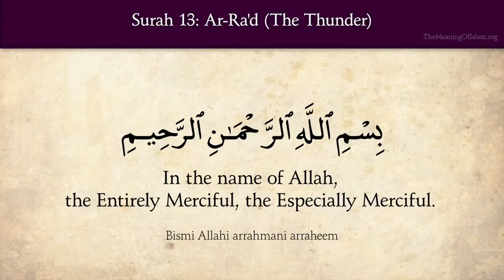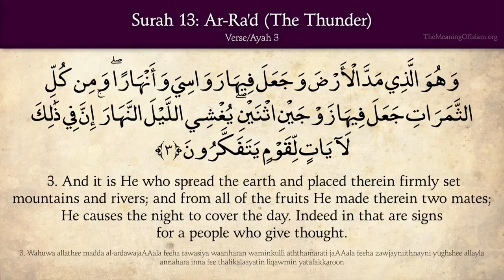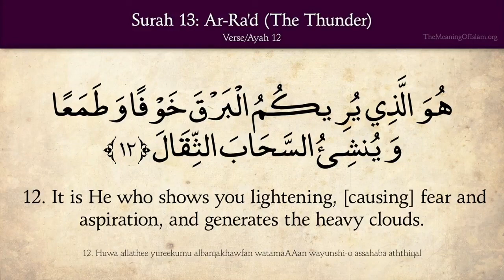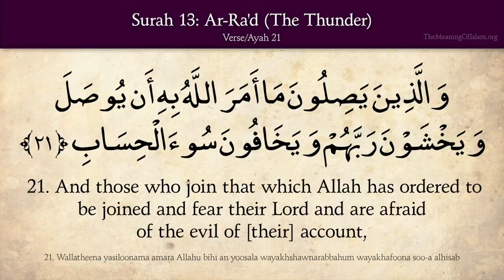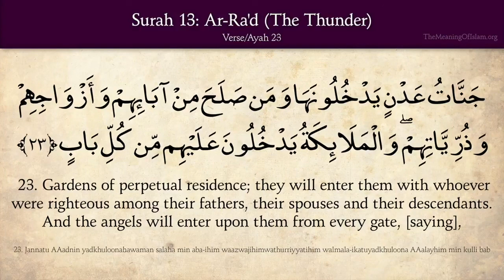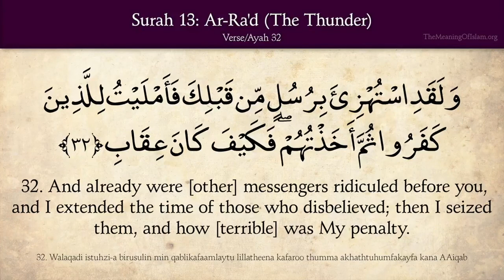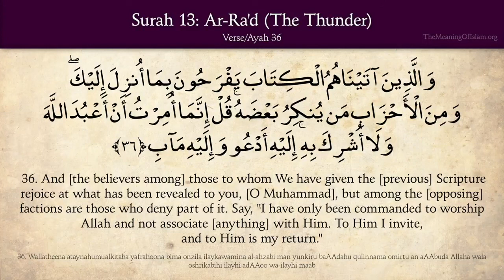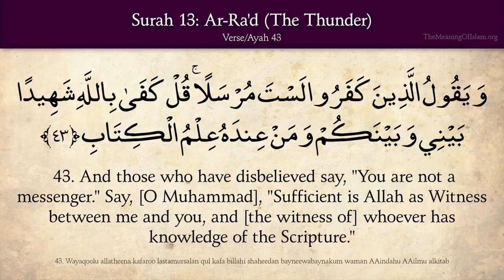English Quran: 13. Surat Ar-Ra'd (The Thunder):English translation HD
This Surah takes its name from the word (ar-Ra'ad) (thunder) that occurs in v. 13. It is merely the symbolic name of the Surah and does not in any way mean that the Surah deals with the scientific problems connected with thunder.

The internal evidence (vv. 27-31 and vv. 34-48) shows that this Surah was revealed in the last stage of the Mission of the Holy Prophet at Makkah and during the same period in which Surahs Yunus, Hud and Al- A'araf were sent down. The manner of speech indicates that a long time had passed since the Holy Prophet had been conveying the Message. On the one hand, his opponents had been contriving different devices to defeat him and his Mission, and, on the other, his followers had been expressing a desire that by showing a miracle the disbelievers might be brought to the Right Way. In answer, Allah impressed on the Believers that it is not His way to convert people by this method and that they should not lose heart, if He is giving the enemies of the Truth a rope long enough to hang themselves. Otherwise, He is able to show such signs as may bring the dead out of their graves and make them speak (v. 31), but even then these obdurate people will invent an excuse to explain this away. All this decisive evidence clearly proves that this Surah was revealed during the last stage of the Prophet's Mission at Makkah.

Central Theme
The first verse enunciates the main theme of this Surah, that is, "The Message of Muhammad (Allah's peace be upon him) is the very Truth, but it is the fault of the people that they are rejecting it." This is the pivot on which the whole Surah turns. This is why it has been shown over and over again in different ways that the basic components of the Message -- Tauhid, Resurrection and Prophethood-are a reality: therefore they should believe sincerely in these for their own moral and spiritual good. They have been warned that they shall incur their own ruin if they reject them, for kufr by itself is sheer folly and ignorance. Moreover, the aim of the Surah is not merely to satisfy the minds but also to appeal to the hearts to accept the Faith. Therefore it does not merely put forward logical arguments in support of the truth of the Message and against the people's wrong notions, but at appropriate intervals it makes frequent use of sympathetic and earnest appeals to win over their hearts by warning them of the consequences of kufr and by holding out the happy rewards of Faith so that the foolish people should give up their obduracy.

Besides this, the objections of the opponents have been answered without any mention of them, and those doubts which are proving a hindrance in the way of the Message or were being created by the opponents have been removed. At the same time, the Believers; who had been passing through long and hard ordeal and were feeling tired, and waiting anxiously for Allah's succor, have been comforted and filled with hope and courage.